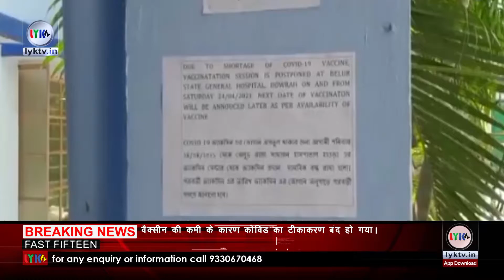26th April 2021 | Breaking News | Lyk Tv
1 kolkata kei रघुनाथगंज में चुनावी ड्युटी पर आये बीएसएफ जवान की पद्मा नदी में डूबकर मौत हो गई.मृतक जवान का नाम मायाराम गुर्जर है.वह राजस्थान के अलवर से आया था.बताया गया कि तीन जवान पद्मा नदी में नहाने के लिये उतरे थे.जिसके बाद अचानक उनमें से दो तेज़ बहाव में बहने लगे.एक को बचा लिया गया पर मायाराम तेज़ बहाव में बह गया.
2 kolkata kei बासंती हाईवे के निकट ही भांगड़ के मालंच पद्दोपुकुर में अवैध चमड़ा कारखाना चल रहा था.इस कारखाने में आज सुबह ब्वायलर फटने से ग्यारह श्रमिक घायल हो गये है.इनमें से तीन की हालत गंभीर है जिन्हें चितरंजन अस्पताल में भर्ती किया गया है.
3 वैक्सीन की कमी के कारण कोविड का टीकाकरण बंद हो गया। इस आशय का एक नोटिस हावड़ा के बेलूर स्टेट जनरल अस्पताल में लगाया गया । शनिवार सुबह से ही लोग कोरोना की टीकाकरण करवाने के लिए अस्पताल पहुंचे , इस नोटिस को देखने के बाद वापस लौट गए।
4 kolkata kei उत्तर 24 परगना में चुनाव बाद हिंसा तेज हो गई है. जिले के नैहाटी में देर रात बीजेपी कार्यकर्ताओं के घर पर बमबाजी हुई, जिसमें करीब पांच लोग घायल है. बताया जा रहा है कि घायल में महिलाएं भी शामिल हैं.
5 ऑक्सीजन ना मिलने की वजह से कोविड मरीज दम तोड़ रहे हैं। ऐसे में महामारी के इस महा संकट काल के दौरान ऑक्सीजन के लिए भटकते हुए लोगों की मदद के लिए भारतीय वायुसेना आगे आई है।  भारतीय वायुसेना सिंगापुर से चार क्रायोजेनिक ऑकेसीजन कंटेनर लेकर भारत आई जो कोरोना मरीजों के लिए किसी संजीवनी बूटी से कम नहीं है।
6 भारत में कोरोना वैक्सीनेशन प्रोग्राम 16 जनवरी से जारी है, इस बीच सीरम इंस्टीट्यूट ऑफ इंडिया ने कोविशील्ड वैक्सीन की नई कीमत की घोषणा की थी जिसके बाद अब भारत बायोटेक ने अपनी वैक्सनी कोवैक्सीन के भी दाम तय कर दिए हैं, जिसके मुताबिक राज्य सरकारों को यह वैक्सीन 600 रुपये, केंद्र सरकार को 150 रुपये और निजी अस्पतालों को 1200 रुपये में प्रति डोज दी जाएगी.
7 नक्सलियों  ने छत्तीसगढ़ में एक बार फिर सुरक्षा बलों पर हमला कर दिया है. इस बार नक्सलियों ने कांकेर जिले में स्थित बॉर्डर सिक्योरिटी फोर्स यानि की बीएसएफ के कैंप पर हमला किया है. नक्सलियों ने अचानक कैंप पर फायरिंग कर दी. नक्सलियों की ओर से फायरिंग का जवानों ने भी माकूल जवाब दिया है। दोनों करफ से करीब 20 मिनट फायरिंग हुई, जिसमें किसी के भी हताहत होने की खबर नहीं है
8 देश में जहां कोरोना वायरस के हालात बिगड़ते जा रहे है. वहीं उत्तर प्रदेश में भी कोरोना बेकाबू है. शनिवार को उत्तर प्रदेश में कोरोना के 38 हजार 055 नए केस आए, जो एक दिन में प्रदेश में कोरोना संक्रमितों की सबसे बड़ी संख्या है.
9 पूरा देश कोरोना महामारी की दूसरी लहर से परेशान है. महाराष्ट्र में हालात बहुत ज्यादा बिगड़ गए हैं, जिस वजह से वहां पर लॉकडाउन जैसी पाबंदियां लगानी पड़ी. इस बीच शनिवार सुबह वहां पर एक दुखद घटना हुई, जहां शराब नहीं मिलने पर कई लोगों ने सैनिटाइजर पी लिया.
10 दिल्ली समेत कई राज्यों के अस्पताल इन दिनों ऑक्सीजन की कमी से जूझ रहे हैं.  ऑक्सीजन की किल्लत पर दिल्ली हाईकोर्ट कितना नाराज है, इसका अंदाजा उसके एक कमेंट से लगा सकते हैं. हाईकोर्ट ने शनिवार को कहा कि अगर कोई केंद्र सरकार, राज्य सरकार या फिर स्थानीय प्रशासन के किसी अधिकारी ने ऑक्सीजन सप्लाई में रुकावट डाली तो उसे फांसी पर चढ़ा देंगे
11 उत्तराखंड में एक बार फिर एक बड़ा Glacier टूटने की खबर है. चमोली जिले के नीती घाटी के सुमना में बर्फबारी के बाद ग्लेशियर टूटने की घटना हुई है। भारतीय सेना की तरफ से मिली जानकारी के मुताबिक अभी तक 384 लोगों को सुरक्षित निकाला जा चुका है। अभी तक 8 लोगों की मौत की खबर है। जिनमें से 6 की हालत गंभीर बनी हुई है।
12 उत्तर प्रदेश के मथुरा जनपद में पुलिस ने मानवता की मिसाल पेश की है। दरअसल गोवर्धन कस्बे के एक मौहल्ले में व्यक्ति की तेज बुखार से मौत हो गई। जिसके बाद कोरोना वायरस के खौफ के चलते उन्हें कोई कंधा देने पहुंचा। जिसके बाद पुलिसकर्मियों ने मृतक शख्स की अर्थी को कंधा दिया।
13 दिल्ली समेत पूरे देश में कोरोना के लगातार बढ़ते मामलों को देखते हुए कंफेडरेशन ऑफ ऑल इंडिया ट्रेडर्स के तहत आने वाले व्यापारी संगठनों ने दिल्ली में अगले 1 हफ्ते के लिए और बाजार बंद रखने का फैसला किया है. इस फैसले के बाद अब देश की राजधानी में 26 मई से 2 मई तक बाजार बंद रहेंगे.
14 वैक्सीन को लेकर लोगों में अभी भी संकोच दिख रहा है। लोग घरों से निकल कर वैक्सीन लगवाने से कतरा रहे हैं। ऐसे में इंडियन काउंसिल ऑफ मेडिकल रिसर्च ने घोषणा की कि कोविशल्ड नए म्यूटेंट को रोकने में सफल है
15 दिल्ली के रोहिणी में स्थित जयपुर गोल्डन अस्पताल में ऑक्सीजन की कमी के चलते 20 मरीजों की मौत हो गई है,अस्पताल के एमडी ने जानकारी दी कि ऑक्सीजन की कमी से गोल्डन अस्पताल में 20 मरीजों की मौत हो गई. शुक्रवार शाम को इन मरीजों ने ऑक्सीजन की कमी की वजह से अपना दम तोड़ दिया.

.Kolkata .
Here you get all types of Entertainment News.